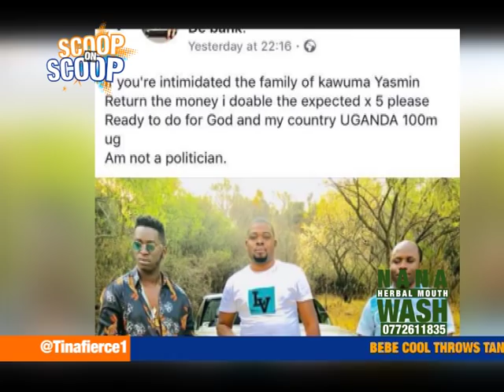ScoopOnScoop: Zari to Stop Organizing White Parties Any More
With God, it’s never too late! Doris Akol gives birth to twins.